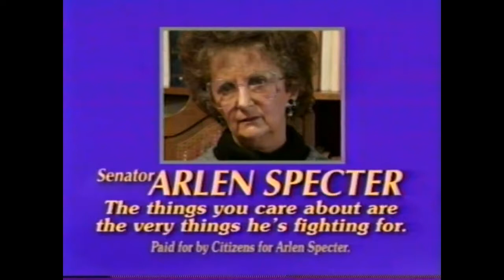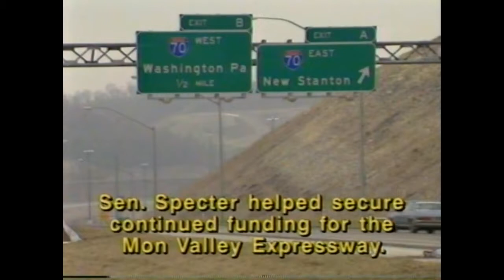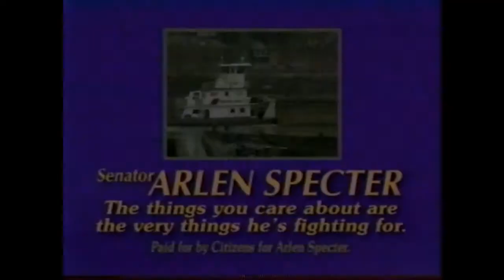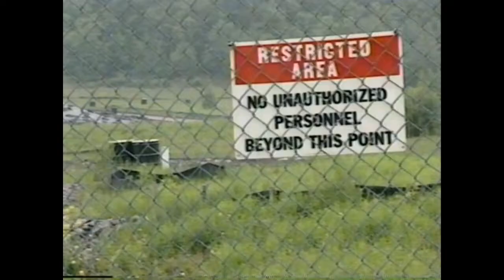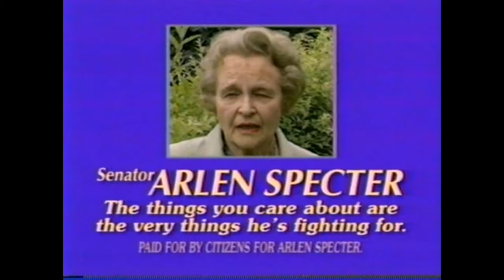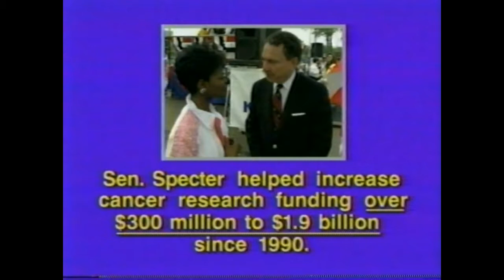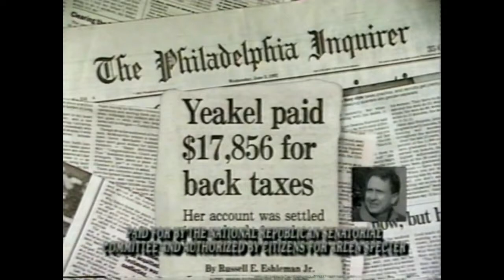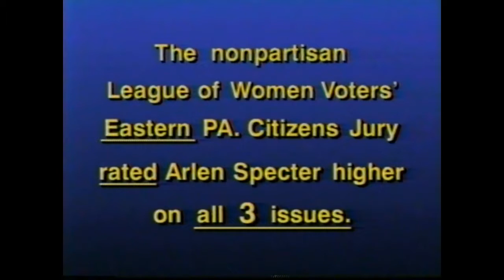Citizens for Arlen Specter TV commercials - General Election 1992